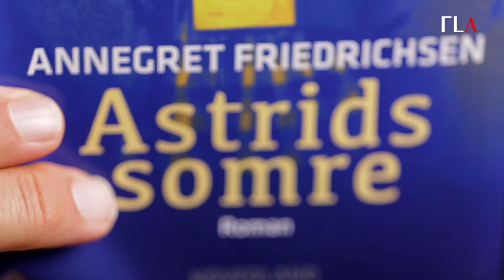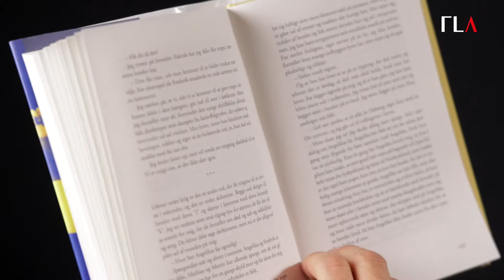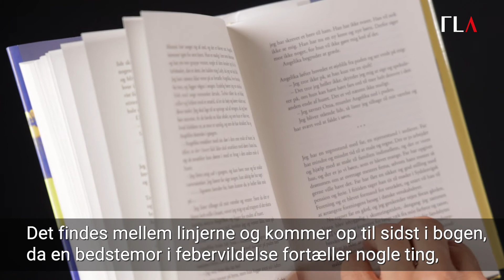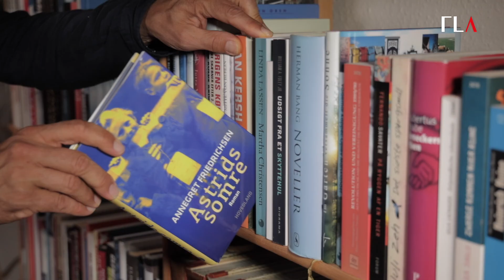FAMILIETABU I SYDSLESVIG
Månedens bog i september 2022: Astrids somre - af Annegret Friedrichsen.